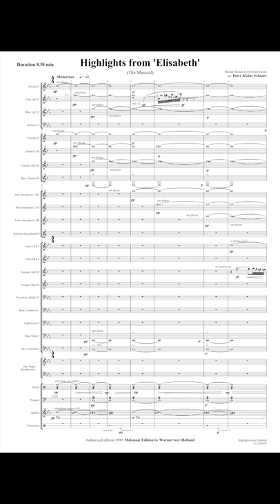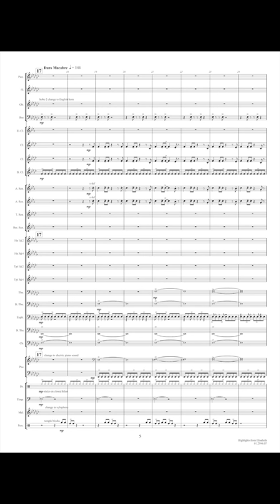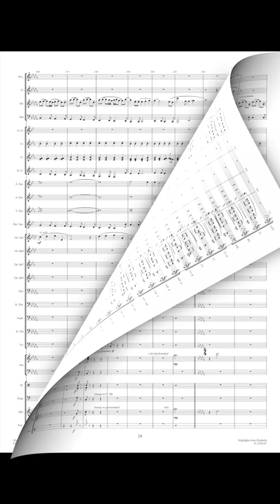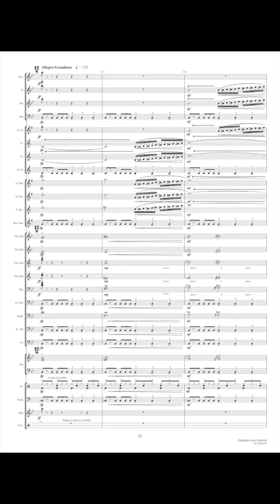The Highlights from Elisabeth - Michael Kunze/Sylvester Levay/arr. Peter Kleine Schaars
The life of the Austrian empress Elisabeth (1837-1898) which started as a fairy tale but ended as a tragedy, inspired the librettist Michael Kunze and the composer Silvester Levay to write a musical based on the life of the popular 'Sissi'. The musical was premiered in Vienna on 3 September 1992 and was very successful for many years. The story is told by Luigi Lucheni, Elisabeth's murderer. So death, represented by a mysterious and seductive young man, is omnipresent throughout the musical. Several songs have become hits and, of course, you can hear them in this fine selection by Peter Kleine Schaars who gathered various music and dance styles such as the rock shuffle, the jazz waltz and the classical Viennese waltz.